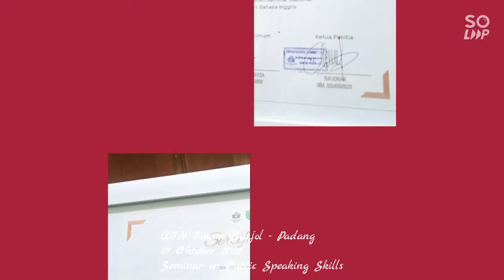Seminar (Public Speaking Skills)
Alhamdulillah, ada kesempatan untuk berbagi ilmu pengetahuan dan wawasan kepada mahasiswa dalam bentuk sebuah kegiatan Seminar Nasional. Tema yang diangkat berkaitan dengan keterampilan Public Speaking Skills. Ilmu dan keterampilan yang kumiliki adalah atas izin dan karunia Allah SWT, dan berkat didikan dan asuhan dari guru-guruku semenjak aku kecil (dari TK hingga Universitas), dan tentu saja dorongan semangat keluarga yang tak pernah lekang dalam keadaaan dan situasi apapun. Alhamdulillah...

Teruntuk para mahasiswa, selalu tanamkan di hati, bahwa ilmu adalah pelita hati. Raihlah ilmu dengan sikap rajin, tekun dan sabar. Insya Allah, berhasil dan gemilang di masa depan, demi pembangunan bangsa Indonesia menuju ke arah yang lebih baik. Aamiin... 🤲🏼🌷

(Video was made by using soloop application in Realme phone.)